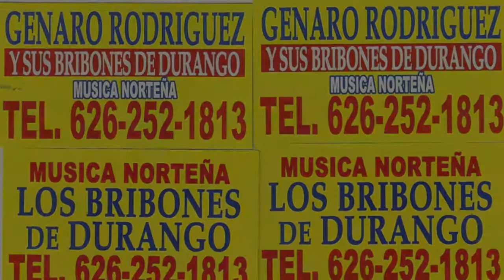GENARO RODRIGUEZ - "Tristes Recuerdos" y "Temible Cuerno de Chivo"